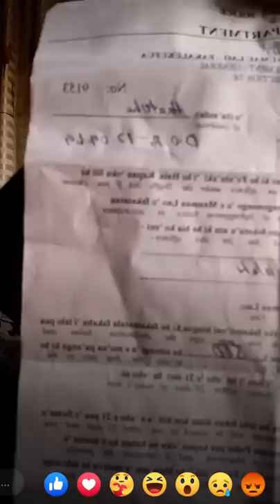‘Asiata Masima moe ngaahi ongo2.